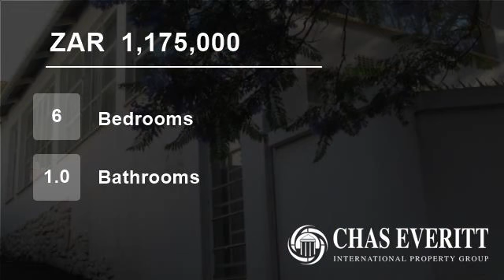6 Bedroom House For Sale in Kensington, Johannesburg, Gauteng, South Africa for ZAR 1,175,000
Traditional Kensington home close to Jeppe Boys High School. Six Bedrooms, one bathroom. Lounge, kitchen, servants quarters. One garage. Security lights, study, laundry, located on a 533m² stand. Wooden floors. Basement. Has lots of potential. Secure access to the property.

Located in the vicinity of Eastgate Shopping Centre...